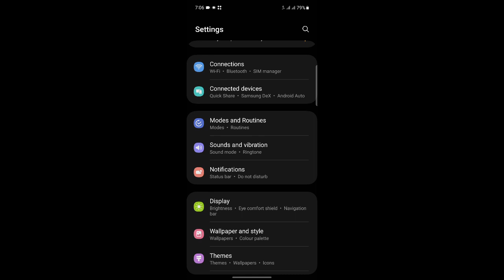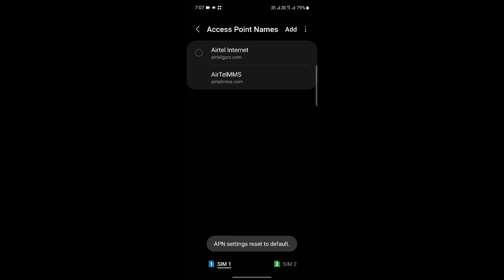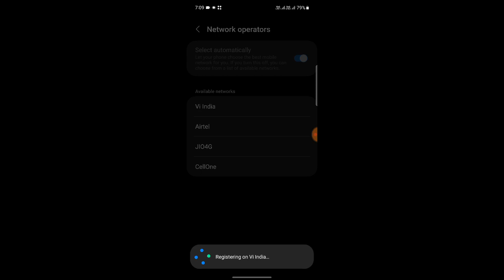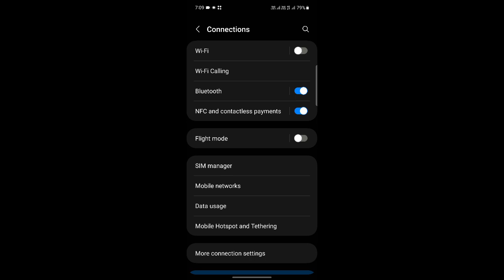samsung F54 5G to 4g volte network problem solve // How to solve network problem in samsung F54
Hii Dosto

     Coment 🤳✍️✍️🙏🙏🙏

                  Jaru krna 😘😋

(2).   INSTAGRAM
Instagram.com/avneesh_mathur0

(3).   FACEBOOK

(4).  Telegram

(5).  Twitter

# tags All